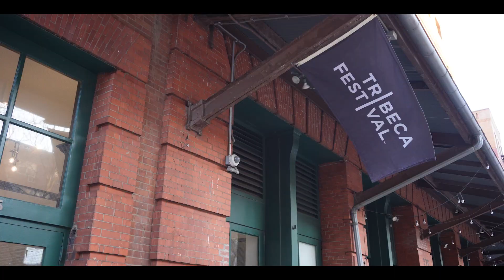Buying Your Dream Tribeca Home | Philip Hordijk of LEVEN Real Estate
I'm Philip Hordijk, Founder & CEO of LEVEN Real Estate, and I have over 10 years of experience in the industry. As a resident of Tribeca myself, I have an established track record of helping buyers find the right home for their needs.